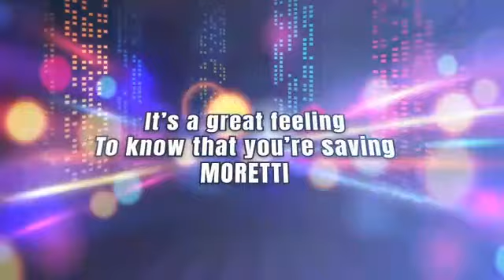WATCH OUT !! MORETTI.Pure ELECTRIC MINI CARS 2023